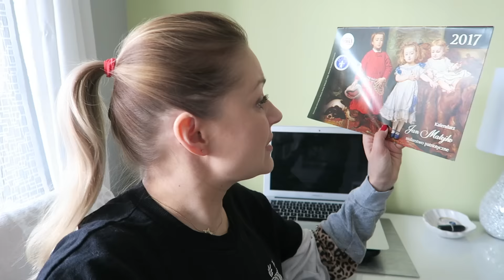VLOG codzienny toaletka IKEA, która udaje biurko ;) tusz dobrze, że to wtorek...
Zapraszam :)